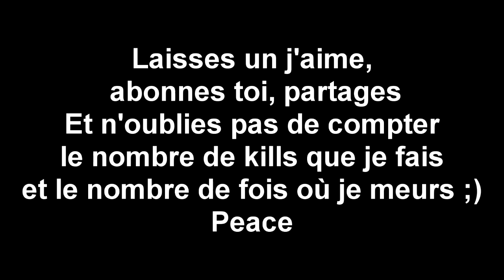FuninGG_ | Black Ops 3 | Avis et Infos | Fr[HD]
Yo tout le monde on se retrouve pour du BO3 un jeu qui me plait et qui a du potentiel en fonction de la communauté comme d'habitude mais bon, je vous propose un petit défi juste pour le Fun et dites nous les réponses en commentaire
Aller à plus bon visionnage